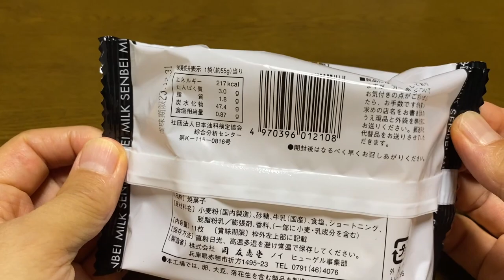【スイーツ（JAPAN sweets）】牛乳せんべい（milk rice cracker）「岡友恵堂」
牛乳せんべい（milk rice cracker）

217kcal（1袋あたり）

岡友恵堂